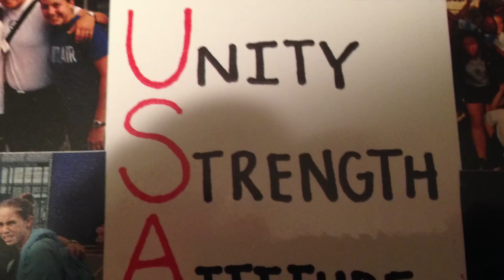Lori Chalupny: Friend, Teammate and Champion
As Lori Chalupny prepares to end her international career, she sits down with the only two other active WNT players from their 2002 FIFA Under-19 Women’s World Cup title team to reminsice, reflect on “book-ending” her career with titles in Canada and of course, Heather O’Reilly and Ashlyn Harris have some nice things to say about their long-time teammate.

U.S. Soccer